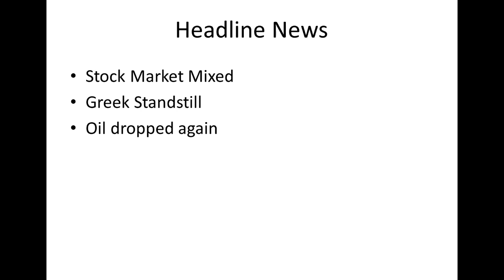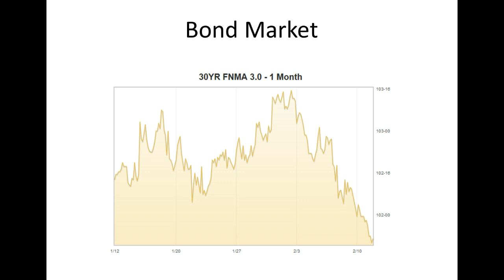CA Interest Rates: Daily Market Report February 11